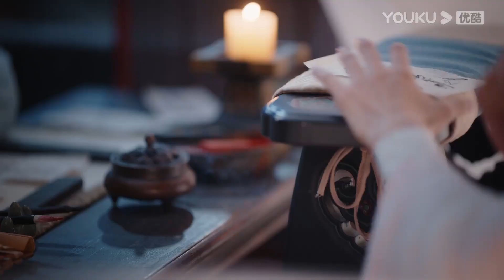ENGSUB【精彩片段】EP06：😲葉夕霧鐘意捆綁play，將澹臺燼綁起來抱著他睡覺！| 長月燼明 Till The End of The Moon | 羅雲熙/白鹿